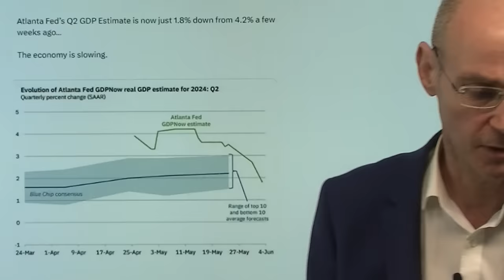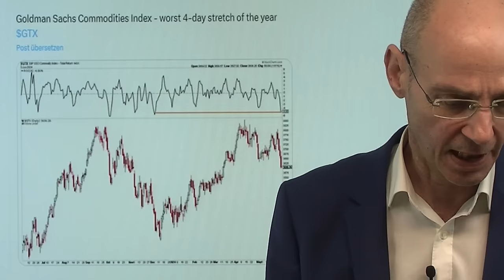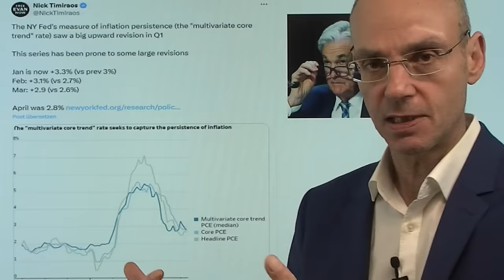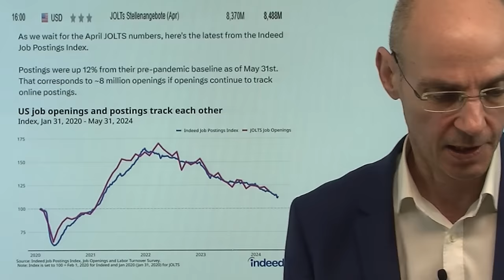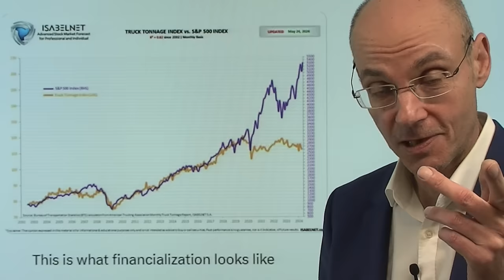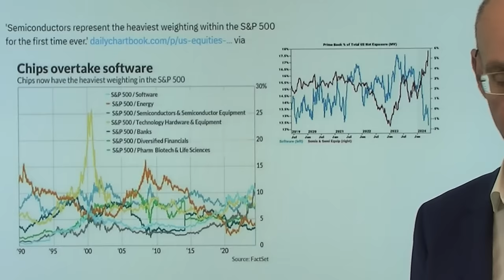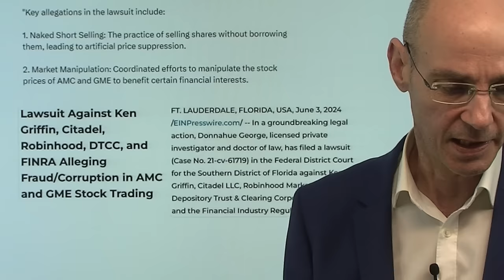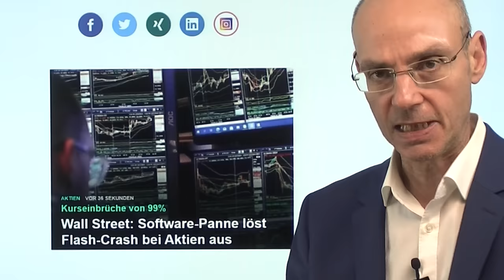Aktienmärkte: Schwache Wirtschaft, hohe Zinsen - bullisch? Videoausblick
Hinweise aus Video:

1. Wall Street: Software-Panne löst Flash-Crash bei Aktien aus

2. Gewerbeimmobilien: EU-Umweltauflagen Mega-Risiko für Banken

Die Anzeichen, dass die Wirtschaft in den USA immer schwächer wird, werden immer konkreter (gestern ISM Index) - gleichzeitig aber bleibt die Inflation weiter hoch, weswegen die Fed die Zinsen (noch?) nicht senken kann: Dieses Szenario droht nun immer deutlicher für die Aktienmärkte! Damit gerät das lange dominante Narrativ einer weichen Landung der US-Wirtschaft  immer mehr ins Wanken. Jenes Goldilocks-Narrativ, das da lautete: die Wirtschaft läuft ok, aber die Inflation fällt, weswegen die Fed die Zinsen senken kann. Nun aber sieht es in der Realität eher so aus: die Wirtschaft wird immer schwächer, aber die Inflation bleibt hoch, weswegen die Fed die Zinsen eben nicht senken kann! Unter der Oberfläche der Aktienmärkte sieht man, wie ein stagflationäres Szenario immer mehr eingepreist wird..